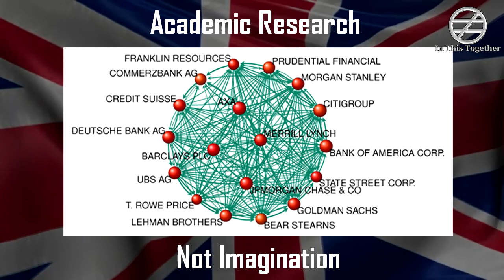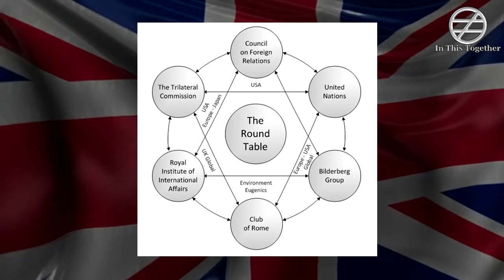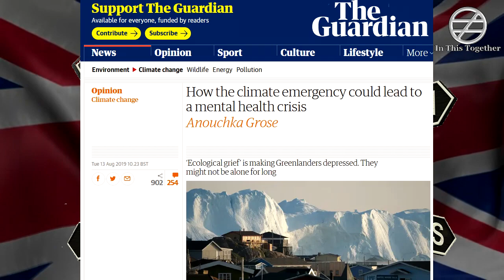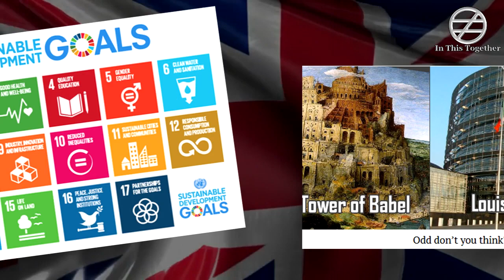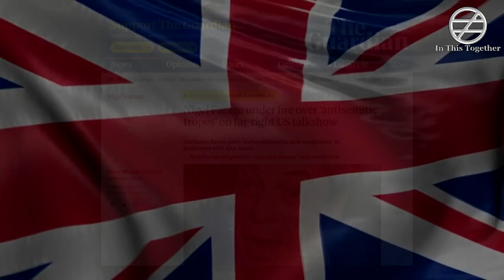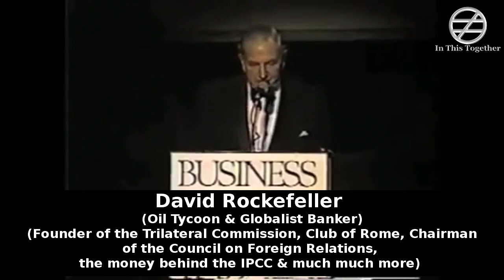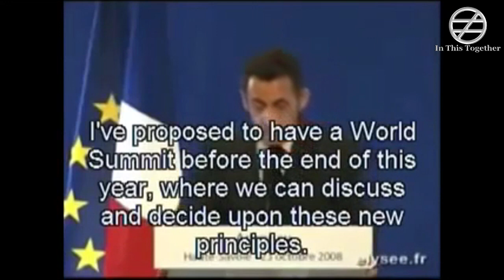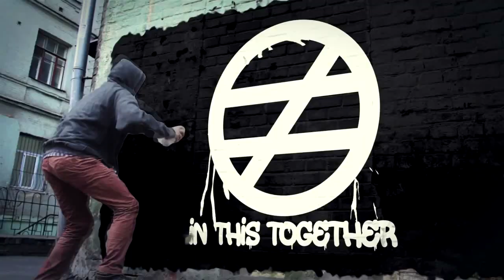The New World Order Is A Thing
The New World Order is a thing. A definite concept that has different meanings for different people.

For globalists and world leaders the New World Order means the promise of centralised power and a single point of control of all the world’s resources. Finally extricating themselves from any semblance of democratic oversight, freeing them to do whatever they like with no risk and no possibility of anyone ever interfering in their plans again.

For the people who understand the long, well documented history of the New World Order, from the will of Cecil Rhodes, through the transatlantic partnership of deep state think tanks and policy advisors, to the establishment of federalist super states and global decision making bodies, the New World Order appears to be the very worst from of government lead by the very worst individuals.

For everyone else the New World Order is an antisemitic
conspiracy theory which insists that there is a Jewish plot to enslave humanity. They have been firmly given this delusional idea by the world’s controlled mainstream media and compliant scholars, in order to make sure that they never actually look at the evidence which clearly demonstrates what the New World Order really is.

This tongue in cheek video explores how that mythology has been created as a deception to hide reality.

** Debate Me On **

Take it easy you hoopy froods.